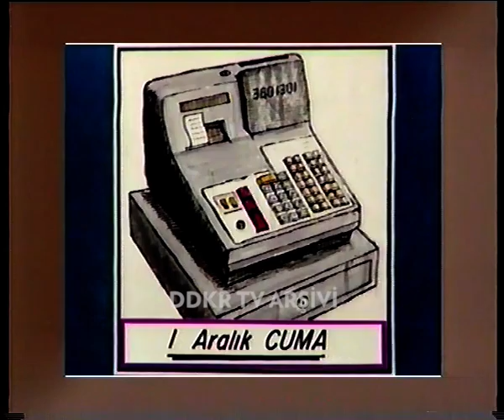TV1 - Günün Sonu (29.11.1989)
TV1'de kapanıştan önceki son haber bülteni olarak yayınlanan "Günün Sonu" adlı haber bülteni. Spiker: Nermin Tuğuşlu.